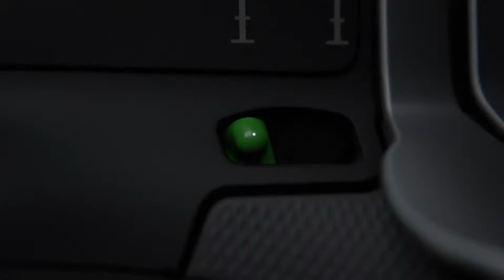Xbox Elite Wireless Controller - Trailer (E3 2015)